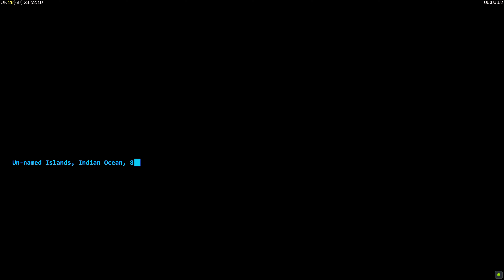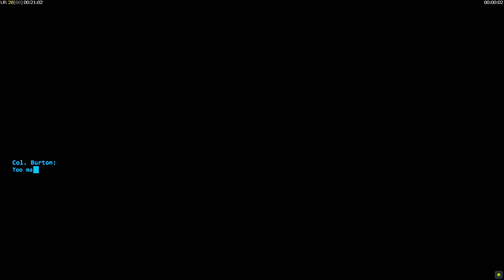Col. Burton Find Critical Intel as US Admiral Diverts Chinese Attention |C&C Generals ZH Mission Map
follow me in social media to see the best moments of generals zero hours

map name: (TK-Part 02 Purloin Island) and (TK-Part 04 Escape Island)
Author: TKLYO

Generals ZH (mission map) China is using FIRESTORM MOD to kick the GLA from the border

C&C GENERALS ZH (MISSIONS IMPOSSIBLE) a smart toxic airplanes and trucks bomb attack by the AI